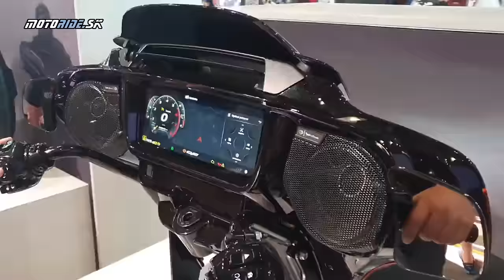MR POKEC: Silvestrovský špeciál 2023: Top 3 moto, Faily sezóny, Top zážitky a PF 2024 - motoride.sk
Končí nám ďalší rok a za nami je ďalšia sezóna. Aj táto bola nabitá zážitkami. Prinášame náš tradičný Silvestrovský špeciál.  Vo video verzii je už tradične prešpikovaný aj nepodarenými zábermi, breptami a failami z uplynulej sezóny.

Video a strih: Tomáš Hajduch - Awia a Peter Herghott Fischer
Kamera: obaja